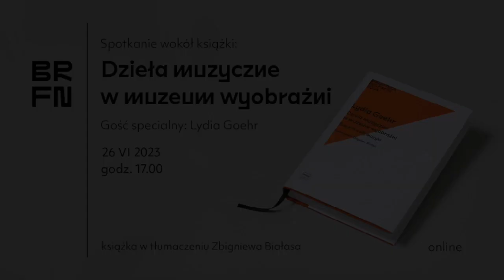Nagranie audio spotkania online wokół książki Lydii Goehr Dzieła muzyczne w muzeum wyobraźni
W spotkaniu udział wzięła Lydia Goehr, a o jej książce dyskutowali Zbigniew Białas (tłumacz pracy), Agnieszka Draus, Krzysztof Guczalski, Ryszard Lubieniecki. Spotkanie poprowadziła Ewa Schreiber.

Książka Lydii Goehr Dzieła muzyczne w muzeum wyobraźni. Esej z filozofii muzyki jest drugim tomem Biblioteki Res Facta Nova, nawiązującej do serii wydawniczej ukazującej się w latach 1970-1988 pod nazwą Biblioteka Res Facta.

Praca Lydii Goehr to w ostatnich dziesięcioleciach jedna z najczęściej cytowanych prac z zakresu filozofii muzyki. Autorka wykazuje w niej ograniczenia metody analitycznej, które przekracza, wprowadzając perspektywę historyczną. Centralnym zagadnieniem publikacji jest pojęcie „dzieła” muzycznego, które okazuje się historycznie uwarunkowanym fenomenem skrystalizowanym około 1800 roku. Wtedy też narodziły się funkcjonujące do dziś normy i zwyczaje charakteryzujące praktyki społeczne związane z muzyką klasyczną. Zagadnienie to ukazane zostaje w szerokim kontekście dziejowym, sięgającym wstecz do czasów starożytnych oraz w przód – do nurtów eksperymentalnych XX wieku. Epoka, w której pojęcie „dzieła” zyskało funkcję normatywną, jawi się w tym świetle jako względnie krótka i przemijająca już faza w procesie przemian kultury. Autorka porusza na tym tle m.in. problem autentyczności wykonawstwa na dawnych instrumentach, dokonując krytyki ideału „wierności dziełu” („Werktreue”).